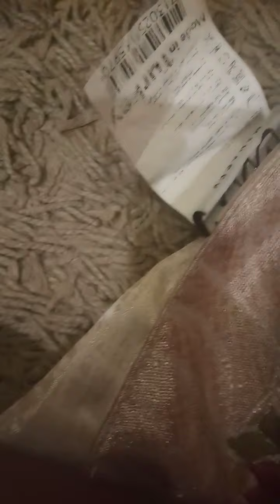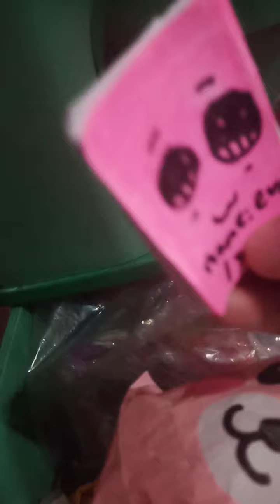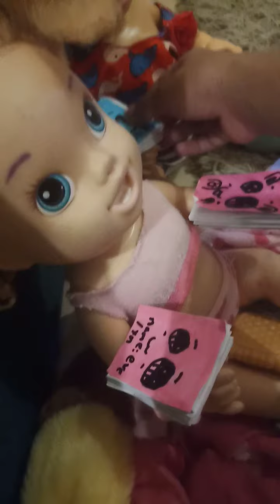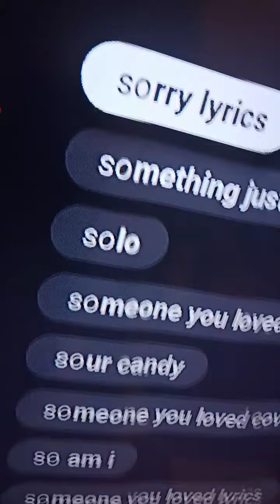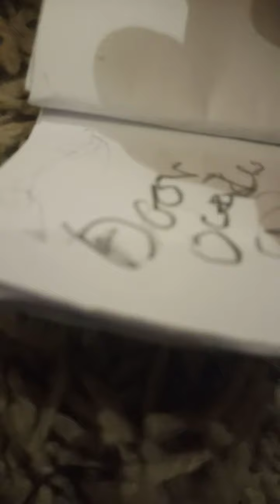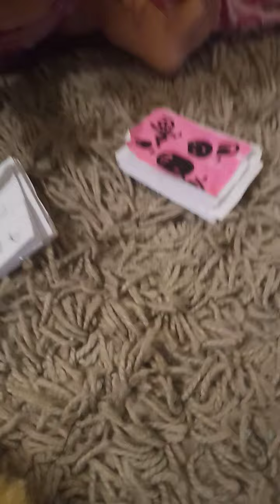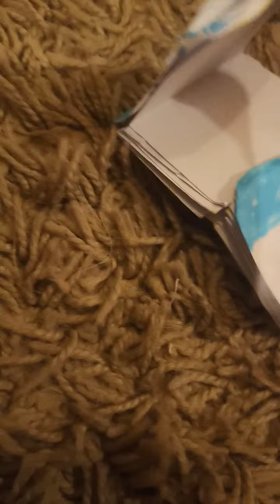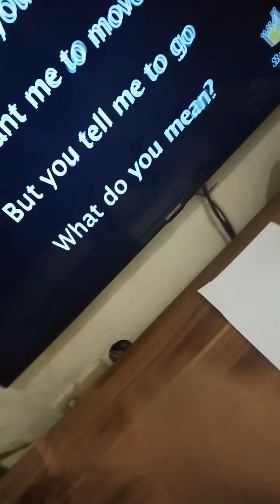Night routine - a little bit sick - feeding - dancing - new pacifiers -(1)